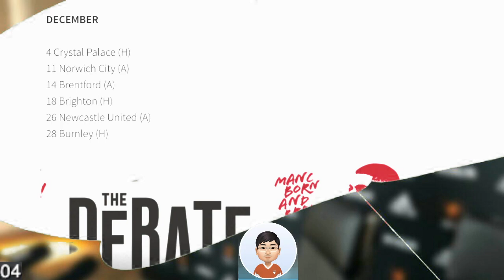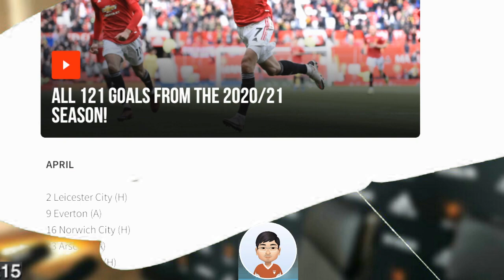英超賽程新鮮出爐 | 今季賽程有點怪 對我哋影響有幾大？[英超] Premier League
曼聯新聞